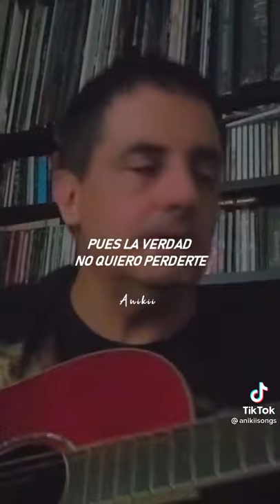El tiempo - David Almandoz “Pepe” AFHS